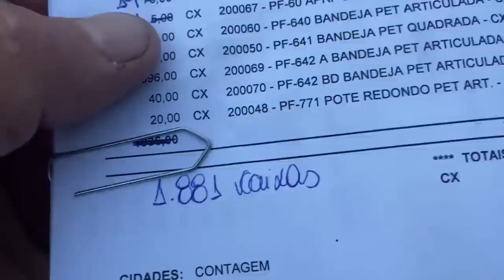AJUDANDO O DARIEL A POLIR O IVECO!